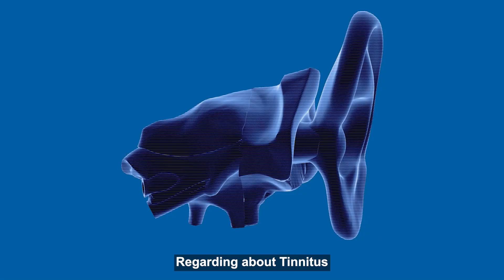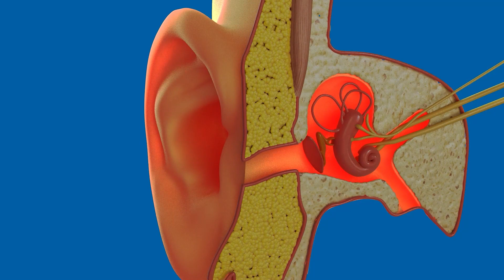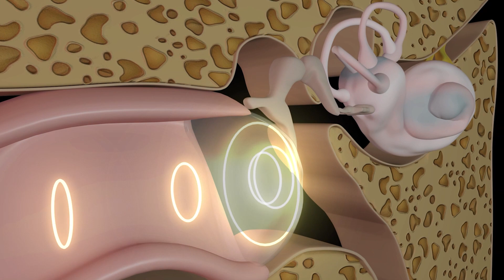What does Tinnitus Sound Like?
Tinnitus is when you experience ringing or other noises in one or both of your ears. Watch Dr. Sundhari from Apollo Spectra Hospitals talk about the characteristics of Tinnitus and the treatments to get rid of it.

Annotation:
0:43 – What is Tinnitus? Why is it an abnormal sensation?
1:22 – Is Tinnitus a symptom or a disease?
1:32 – How does a person get Tinnitus?
1:51 - What are the secondary reasons of Tinnitus?
2:34 – Should you consult a doctor for Tinnitus?